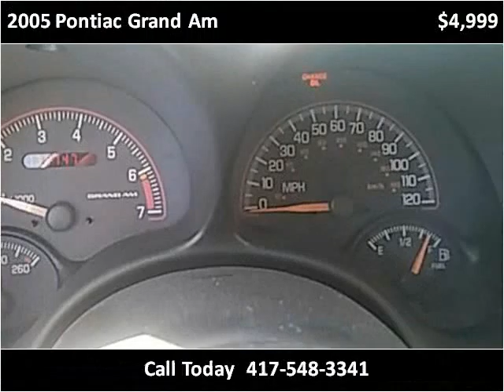2005 Pontiac Grand Am Used Cars Sarcoxie MO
This 2005 Pontiac Grand Am is available from Jay Hatfield Ford.